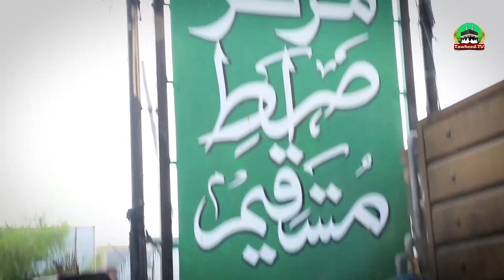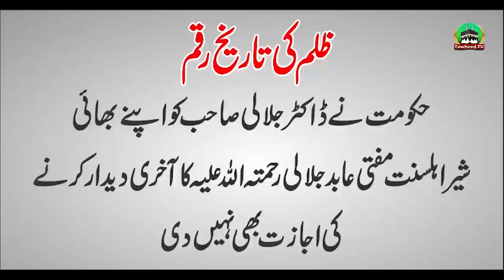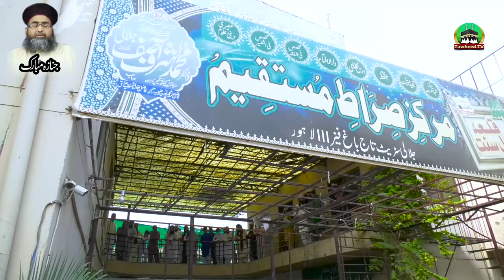Mufti Abid Jalali | Full Janaza | Khitabat | Tadfeen | Brother Of Dr Ashraf Asif Jalali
mufti muhammad abid jalali ka janaza